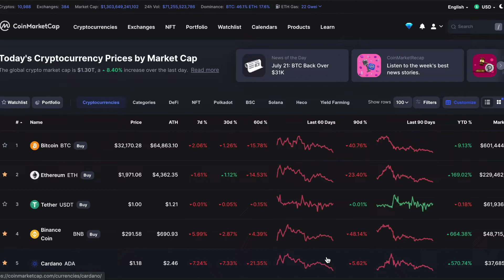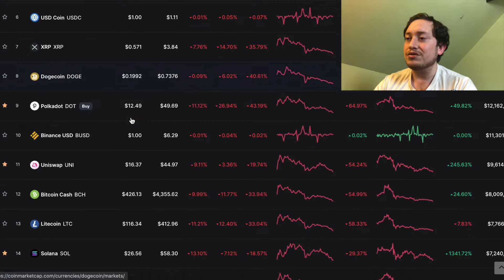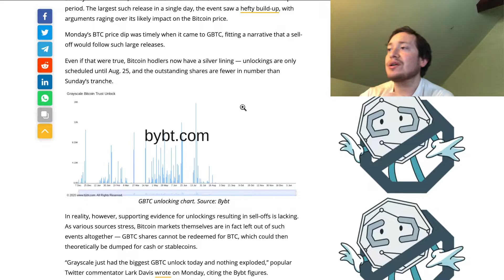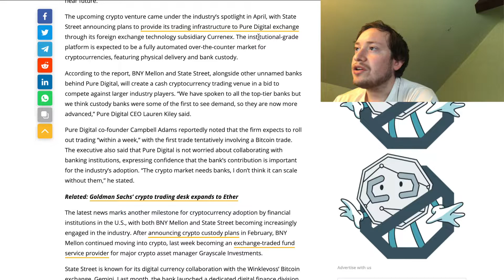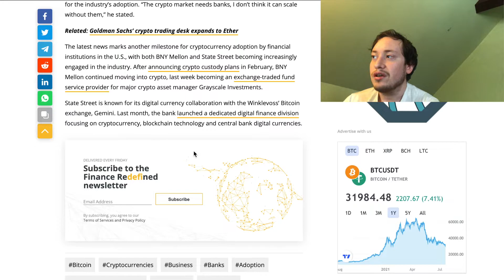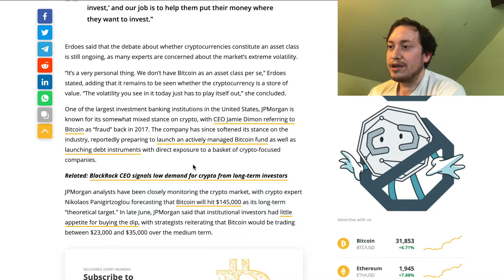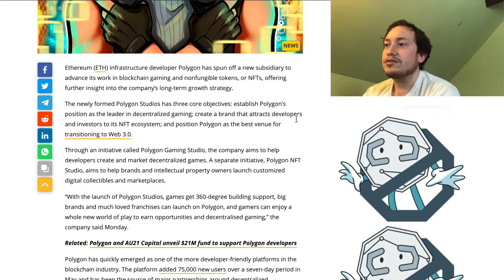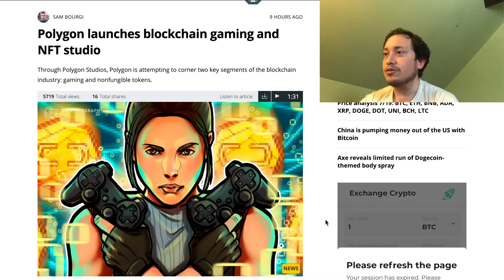INSTITUTIONAL ADOPTION! POSSIBLE BOTTOM?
LINKS:
Earn Interest on BTC, ETH, & so many other cryptos by staking via Celsius